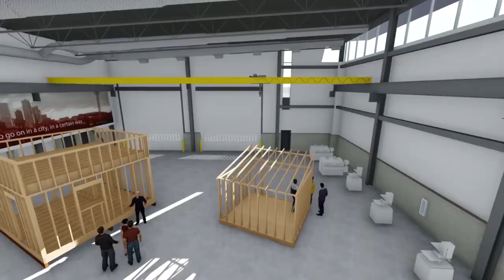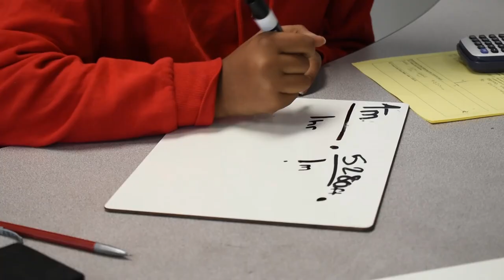Cherry Creek Innovation Campus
RaptorTV presents prospective students and parents with information about Cherry Creek Schools' newest school, Cherry Creek Innovation Campus. CCIC will open next school year.